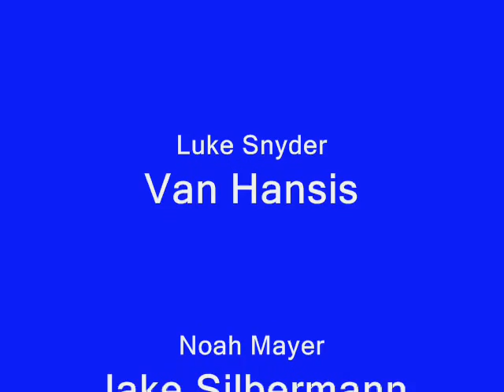Luke & Noah's story - ATWT - Part 28 - big reveal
The big moment - Luke tells Noah about how he feels.  Naturally, this is the cliff hanger.